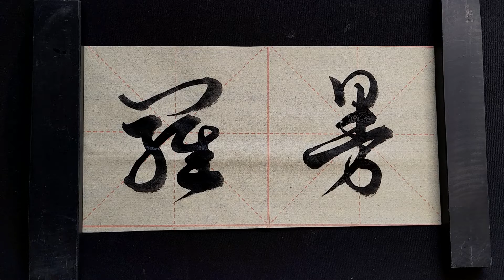My name in Chinese - Roman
Roman luo2man4 羅曼 (traditional) or 罗曼 (simplified)

1st calligraphy style: standard script 楷书
2nd calligraphy style: running script 行书
3rd calligraphy style: cursive script 草书

Brush:
5,1 cm hair length, weasel- and badgerhair

Ink:
various brands

Roman luo2man4 羅曼 (Langzeichen) bzw. 罗曼 (Kurzzeichen)

Erster Schriftzug: Regelschrift 楷书
Zweiter Schriftzug: Halbkursivschrift 行书
Dritter Schriftzug: Kursivschrift 草书